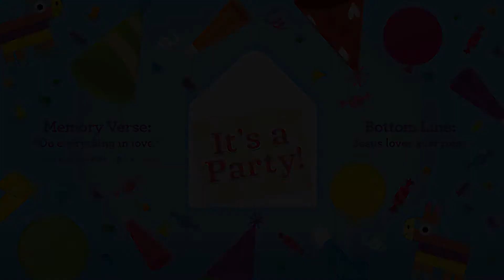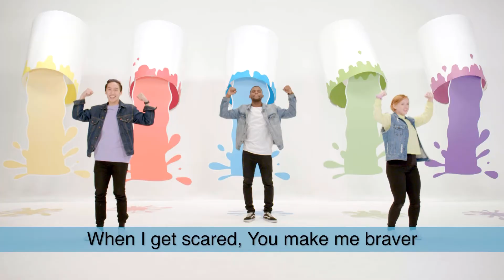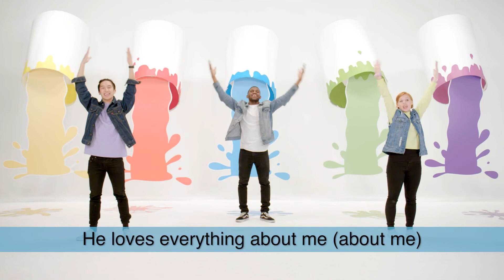Online Church for Baby Bay - February 19/20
Zacchaeus climbs a tree to see Jesus. When Jesus sees him, He tells him He
wants to go to his house. Luke 19:1-10